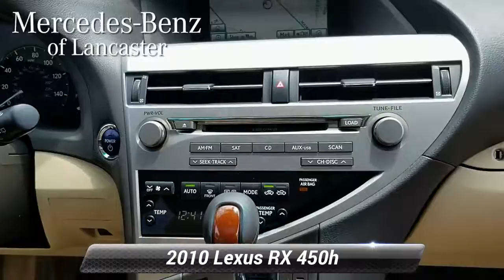Used 2010 Lexus RX 450h 450h, East Petersburg, PA MB9307A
Clean CARFAX. One Owner, WOW LIKE NEW RECENT TRADE!!, BRAND NEW STATE INSPECTION AND SERVICE!!, 4 MONTH-4000 MILE POWERTRAIN WARRANTY!!, 3.5L V6 DOHC VVT-i 24V, AWD, Parchment LEATHER. Starfire Pearl 2010 Lexus RX450h AWD eCVT 3.5L V6 DOHC VVT-i 24VOdometer is 11915 miles below market average! 30/28 City/Highway MPGAwards:* 2010 KBB.com Best Resale Value Awards * 2010 KBB.com Brand Image AwardsReviews:* If luxury, utility, reliability and resale value are top considerations for your next car, the RX is definitely worth your consideration. Source: KBB.com

[RLVID:6043:390ad0cbcc2258b2:8fe7dbe25de6166b:1]